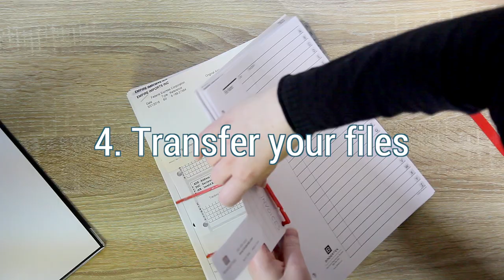How to Archive Files in 60 seconds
If you've ever needed an easy way to archive your files (taxes or anything else!), check out today's video. Delivered in 60 seconds or less.